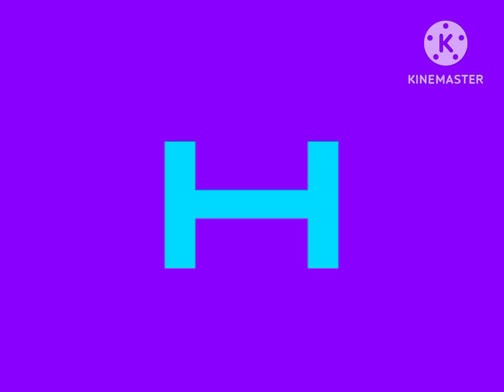Robotic Artistic Alphabet Velix